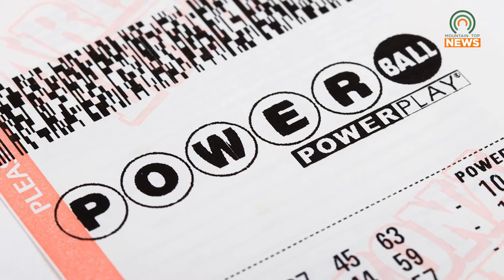Kentucky Powerball Jackpot Hits $1.2 Billion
The jackpot for the Kentucky Powerball has hit a massive $1.2 billion.